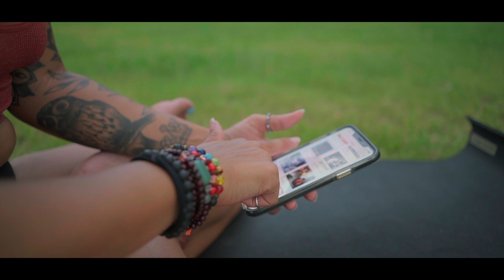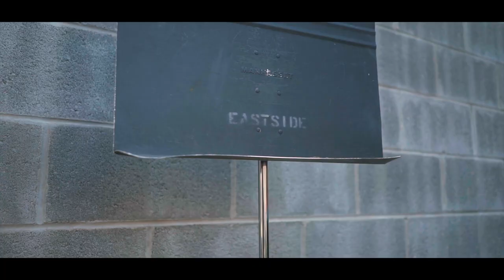Vego ft. Nanos - Bout Me (Official Video)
Bout Me Featuring and Produced by Nanos.